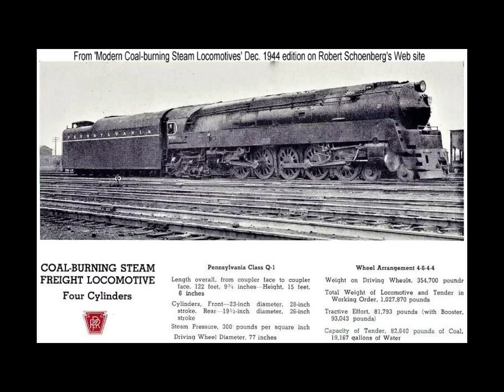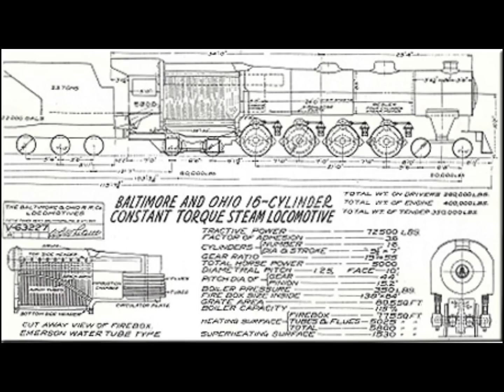The Greatest Steam Locomotive Never Built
This video tells us about the B & O railroads experimental W1 locomotive never built. From it's unknown driver sets, to it's unique appearance and huge dimensions, This locomotive could have quite possibly have saved the steam locomotive from being removed as the primary motive power on U.S. Railways.